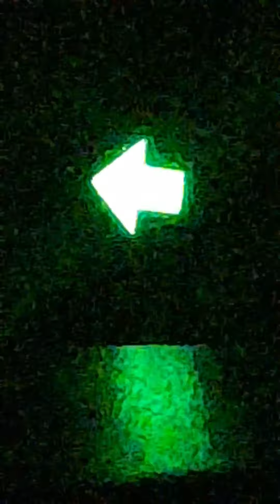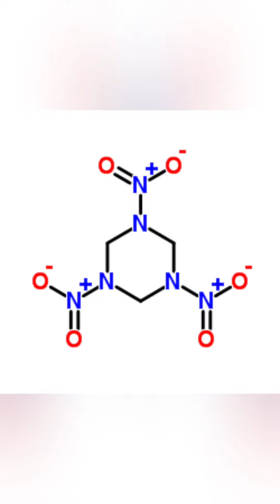In bilico su (mantra) di Alessandro Malaspina Pola